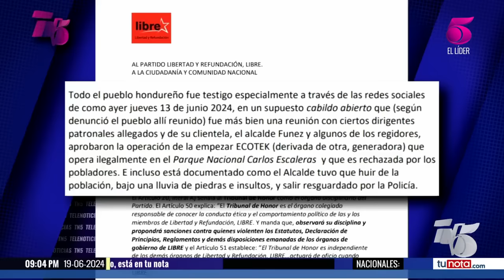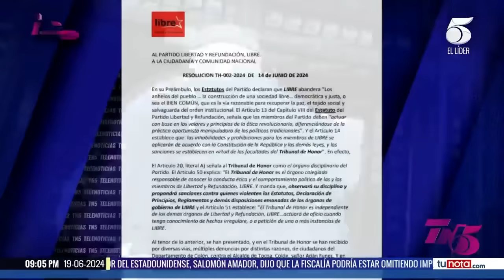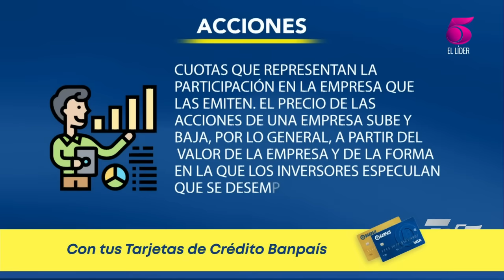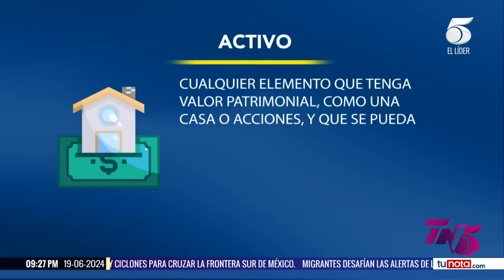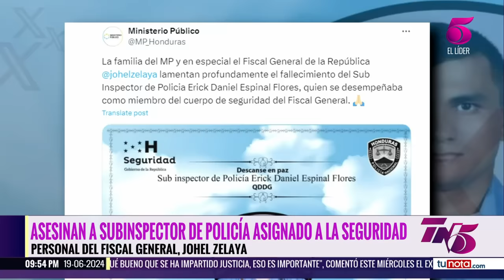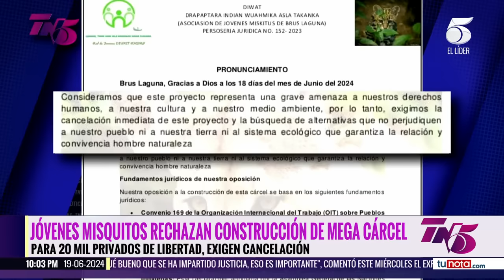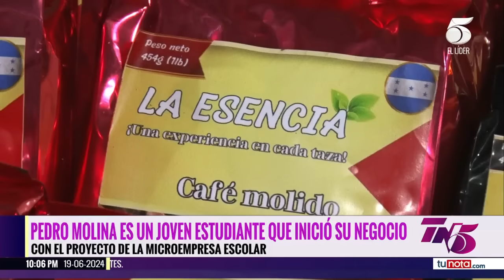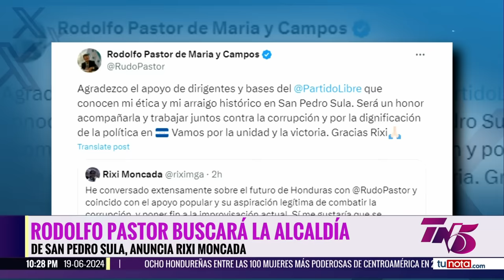TN5 Estelar - 19 de junio 2024